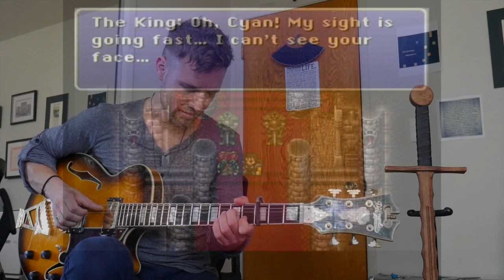Final Fantasy VI - Cyan's Theme (Solo Guitar) | Live Cover by EXTRA LIVES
Michael's live performance of Cyan Garamonde's theme from FF6.

Extra Lives is: Ken (bass), Michael (guitar), Tim (keys) and Taylor (drums).